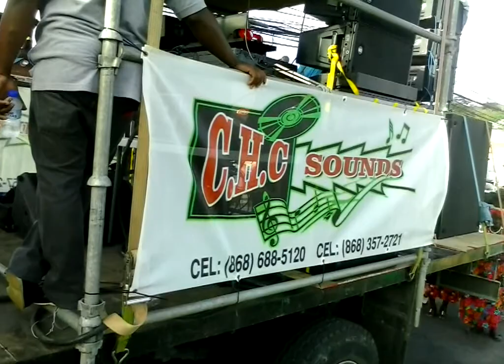Tobago Wedding 2014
Tobago Traditional Wedding on the streets of Scarborough 2014